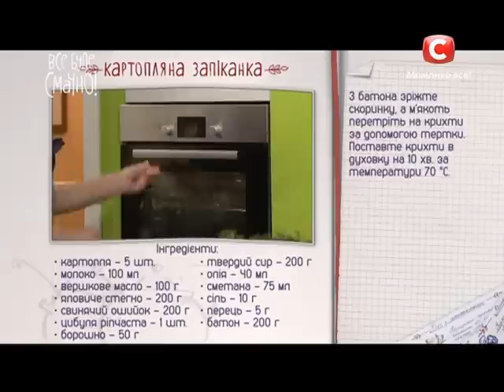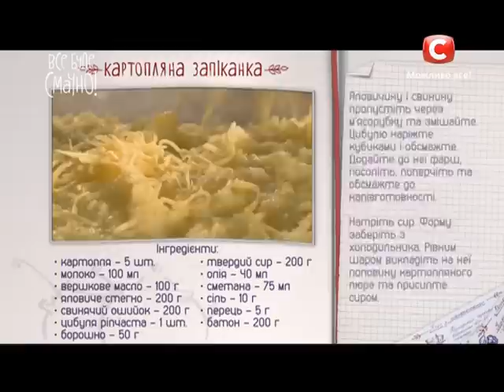Рецепт: Картофельная запеканка – Все буде смачно. Выпуск 166 от 05.09.15